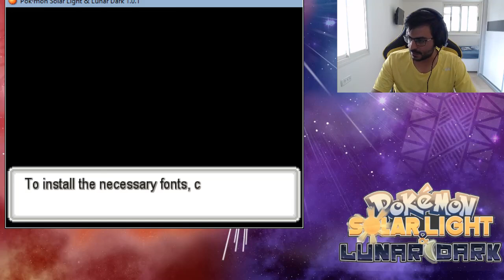פעם ראשונה משחק בפוקימון אור שמש וחושך ירח